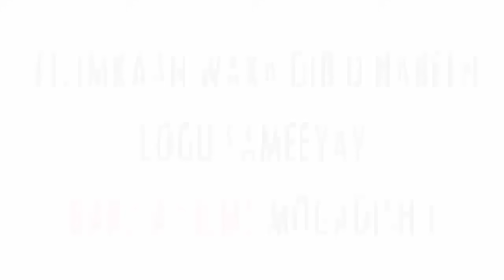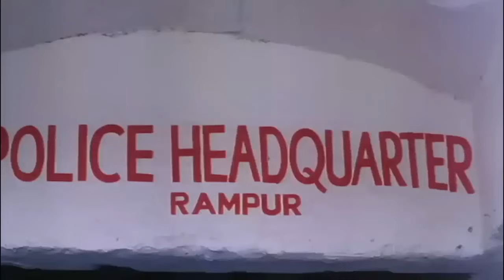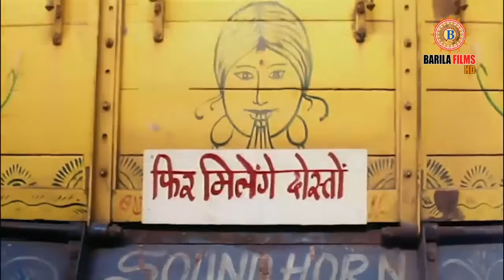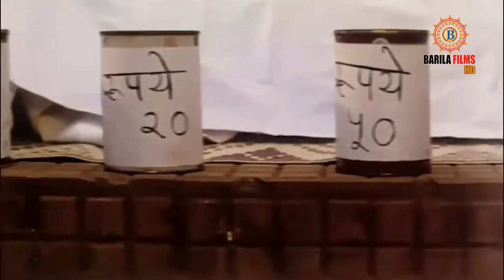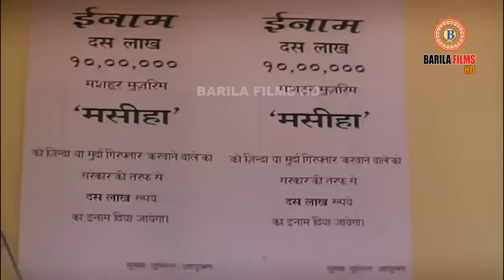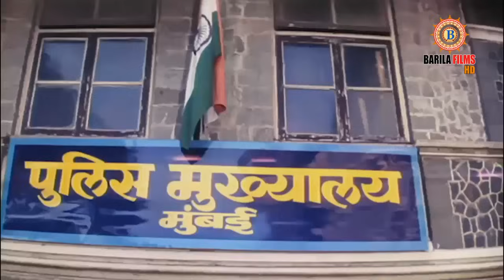Hindi Af Somali Hore Mafia Raaj